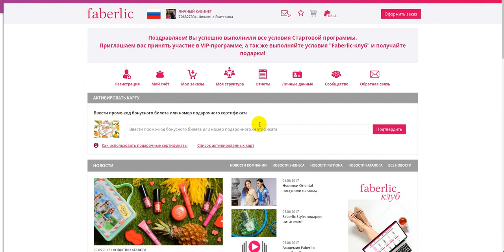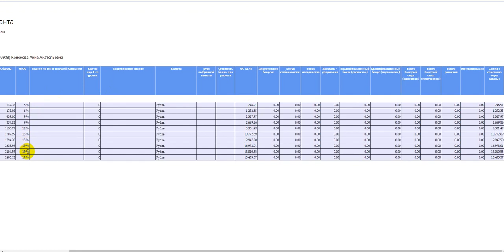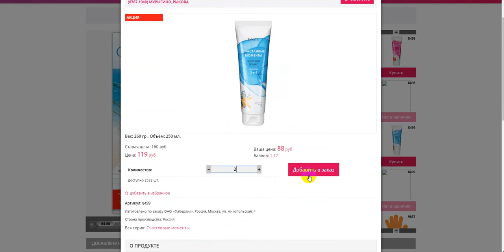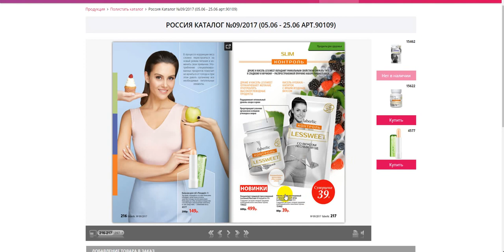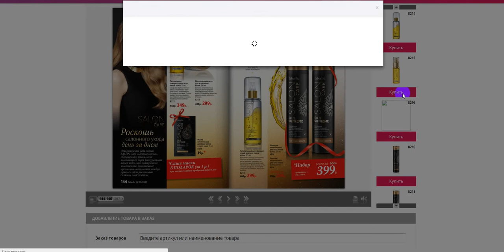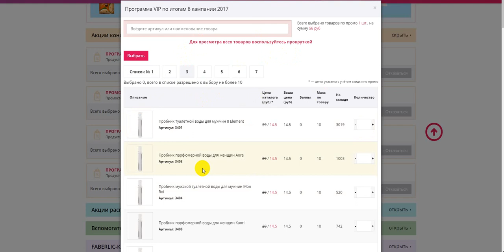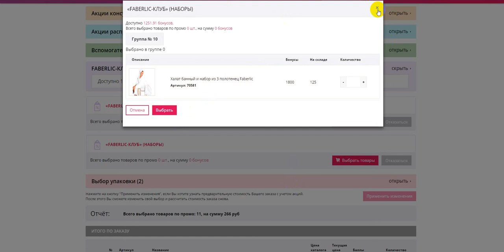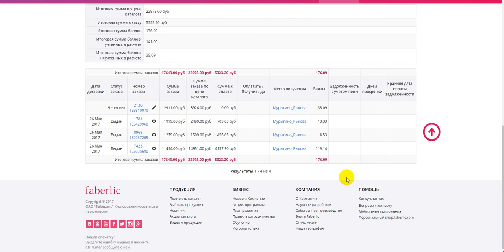Раздел Промо, списание ОС. з/п 19% при правильном построении. Работа в интернете. Фаберлик Онлайн.